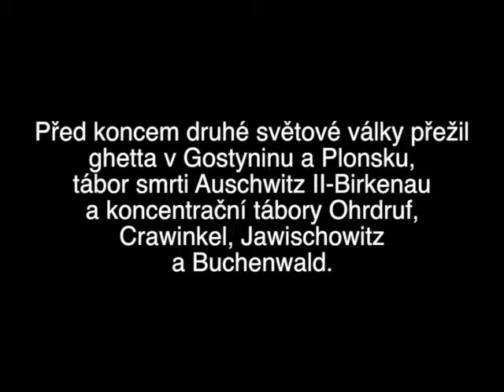CZ 1945 liberation and decison to stay